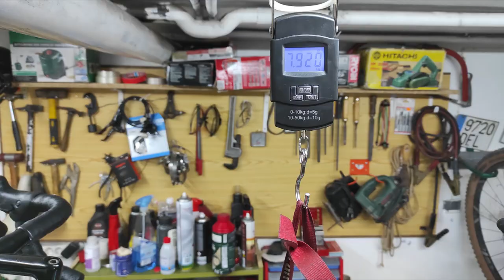Steel bike vintage, Bianchi campagnolo record 10v.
Steel bike vintage 1980´s with campagnolo record titanium 10 speed.
porn bike.